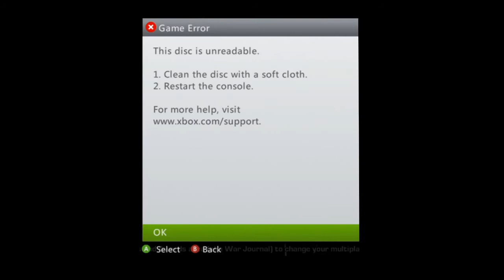Modern Warfare 4 Game Menu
How to submit your clips?:
Send your clips via message and ill upload them and give you credit!
Make sure that there is NO music in the clips!